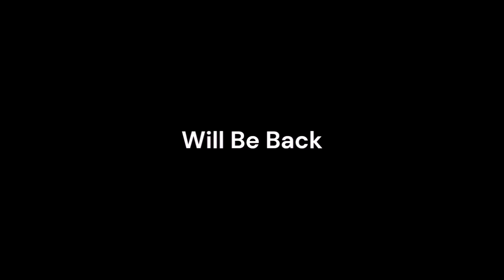KOTV 6 Tulsa Promo The New Newlywed Game